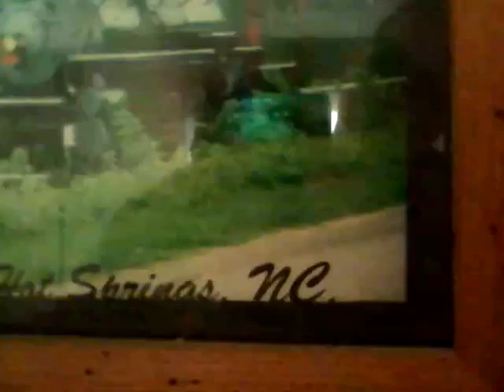b2vlg NO SLEEP TOO EARLY BLARGGG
Couldn't sleep. But at least my day has started... fun. Ta Ta For Now.